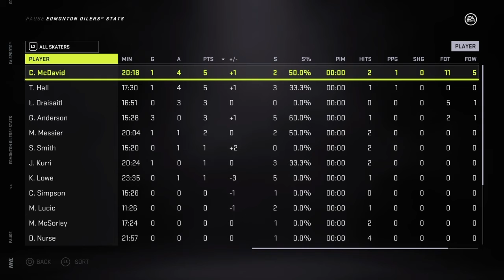Anderson Hat Trick clips Red Wings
Detroit vs Edmonton